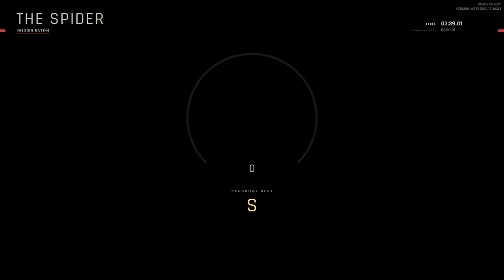Ready Or Not Speed Run "One Of The Controversial Maps"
One of the smaller maps on in Ready Or Not. Still having so much fun with this game, while trying to finish the maps with an S rating as fast as possible.